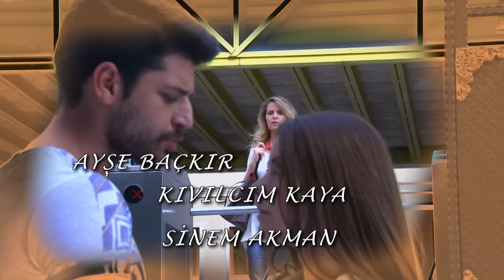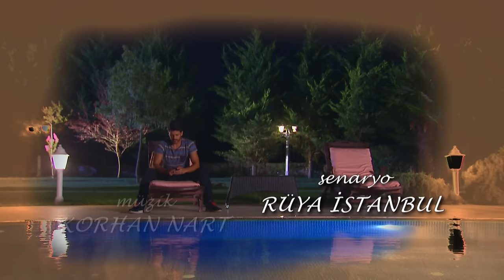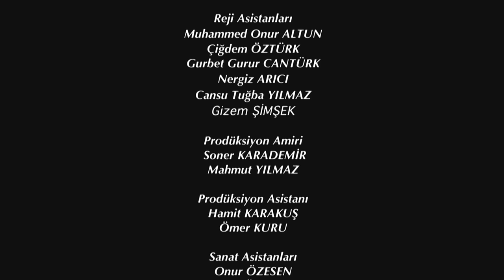Elif Episode 67 | English Subtitle